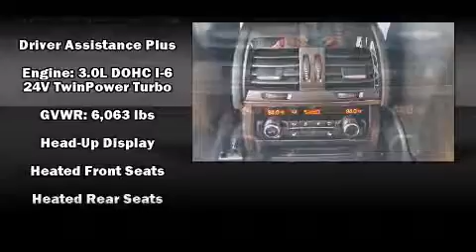2015 BMW X5 xDrive35i in Decatur, GA 30033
Nalley BMW of Decatur
1606 Church Street
in Decatur, GA 30033

Discerning drivers will appreciate the 2015 BMW X5. Smooth gearshifts are achieved thanks to the 3 liter 6 cylinder engine, and for added security, dynamic Stability Control supplements the drivetrain. All wheel drive keeps this model firmly attached to the road surface. Turbocharger technology provides forced air induction, enhancing performance while preserving fuel economy. BMW prioritized practicality, efficiency, and style by including: leather upholstery, front and rear reading lights, automatic dimming door mirrors, heated steering wheel, a power liftgate, lane departure warning, and a blind spot monitoring system. Rear passengers enjoy the seat heating functionality, keeping them warm during the winter months. Third row seats expand the maximum passenger capacity to 7. With high intensity discharge headlights illuminating your path, you'll always appreciate maximum visibility. Audio features include a CD player with MP3 capability, A 20 gigabyte hard drive, and 16 speakers, providing excellent sound throughout the cabin. BMW also prioritized safety and security with features such as: dual front impact airbags, front SIDE impact airbags, traction control, brake assist, anti-whiplash front head restraints, a panic alarm, an emergency communication system, and 4 wheel disc brakes with ABS. You'll never lose visibility with rain sensing wipers, which activate automatically when the drops start to fall. Our aim is to provide our customers with the best prices and service at all times. Stop by our dealership or give us a call for more information.